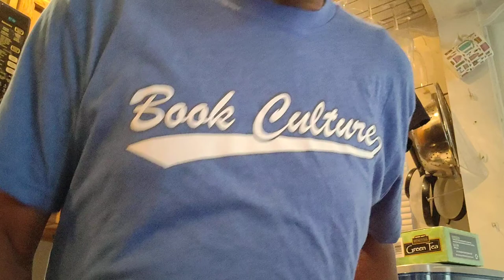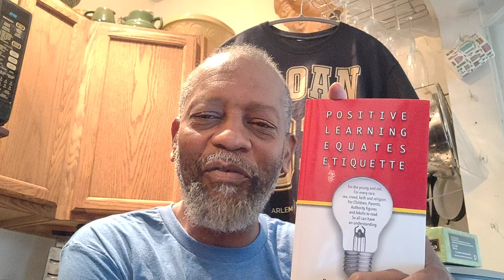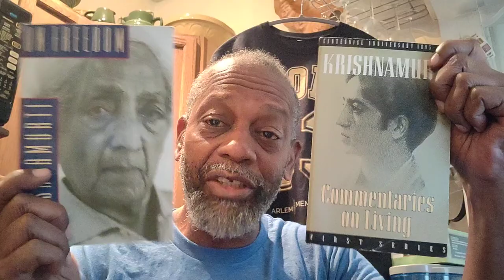Be Yourself Even More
At an undisclosed location theBrother shares (a) suggestion(s) from: ...The man ...The myth ...The legend:
T(from thePatterson's taking the train to Tibet.)

Crypto Currency /BitCoin CONTRIBUTIONS:
722fce22-5e9f-42fc-a378-2da90f5d267a